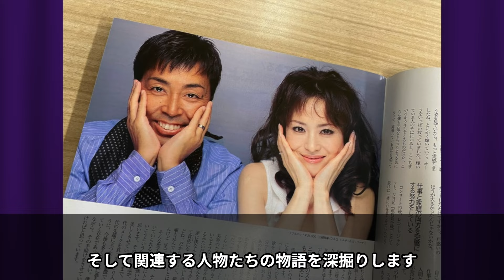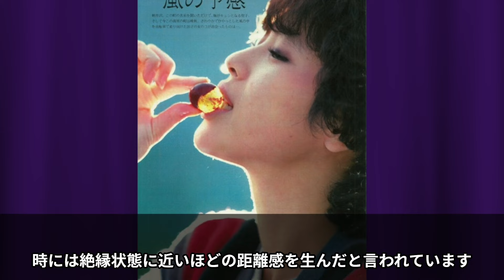【松田聖子と神田沙也加】涙と笑顔の間で―母と娘の絆、逝去と芸能活動再開の背後に隠された真実とは？